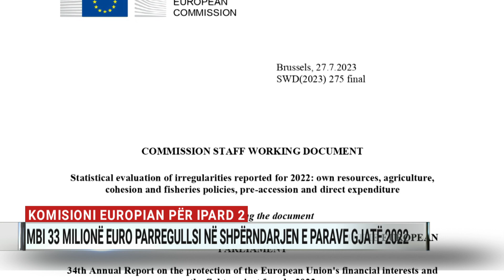Komisioni Europian për IPARD 2, mbi 33 milionë euro parregullsi në shpërndarjen e parave gjatë 2022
Shpërdorimi deri në abuzim me fondet për bujqësinë në vend, në kuadër të programit IPARD II janë dokumentuar edhe nga Komisioni Europian.

Grupi i punës së komisionit ka gjetur se gati 36 milionë euro nga skema mbështetëse e unionit janë shpërndarë në mënyrë të parregullt. Pjesa më e madhe e këtyre parregullsive i përkasin vitit të shkuar me gati 33.5 milionë euro.